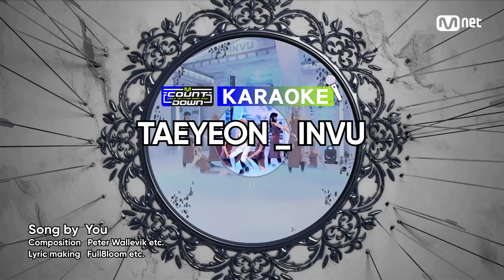🎤 TAEYEON - INVU KARAOKE 🎤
Prepared Karaoke Service for those Who like K-POP!